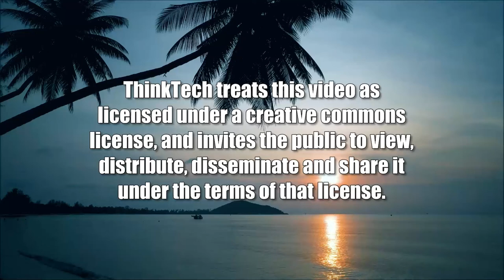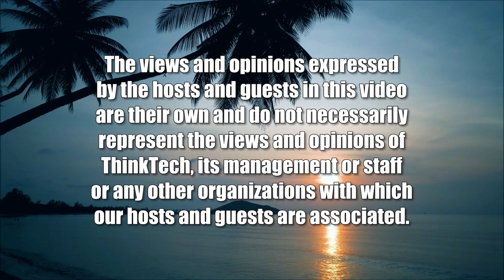Reserve Investments - is it Wise (Condo Insider)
Condo Reserves Investment Accounts.  The host for this show is Raelene Tenno.  The guests are Na Lan and David Levy.

HRS 514B - 149 has limitations on where and the type of investment accounts a Condo Association's funds can be deposited.  These accounts need to be a) located in the State of Hawaii, b) insured by the FDIC or by an agency of the US government, c) held by a corporation under HRS 412, and d) purchased through a securities broker registered with the SEC and insured by the SIPC and with an office located in Hawaii.  Mutual funds require Association owner consent and disclosures.

What is the risk of moving away from the standard depository (bank or FCU)?  Is there a conflict of interest between the board or board member presenting the information or recommending the transaction?